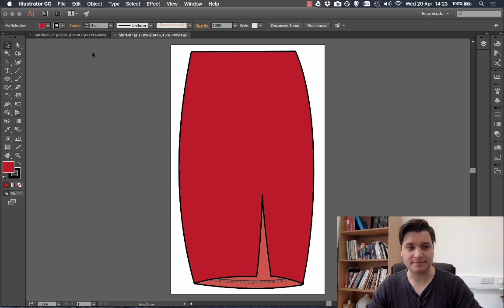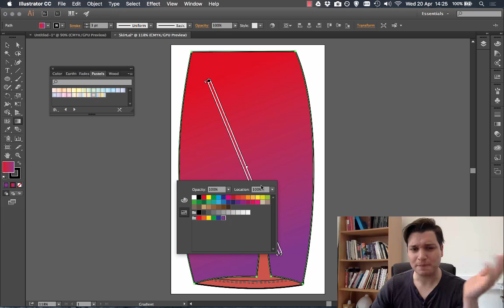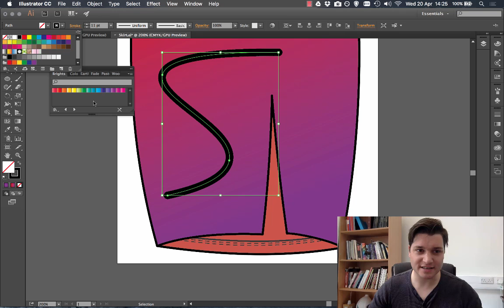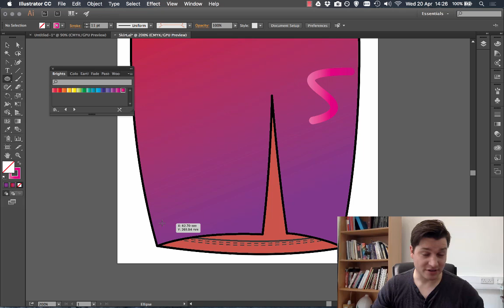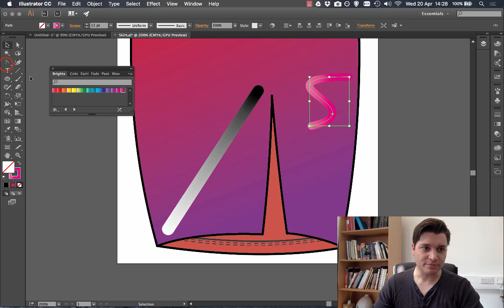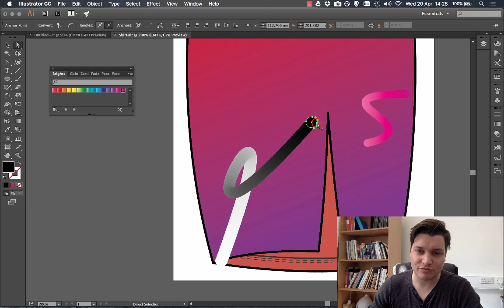How to add a gradient along a path | Adobe Illustrator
How do you create a gradient along a path in Adobe Illustrator? This tutorial shows you how.